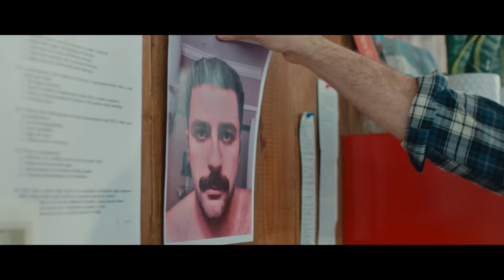Enaho - Haseb Tehlam (Paydreaming) Official Film | إنه - فيلم حاسب تحلم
إخراج: محمد ربيع @directormohamedrabie
تأليف: محمود ماجد
ظهور خاص: هشام ماجد
منتج منفذ: عبدالرحمن الجرواني
بطولة: محمود ماجد، أحمد خليل، ليلي عز العرب، أحمد جمال سعيد، ندى نادر، جيهان الشماشرجي، داليا شوقي، بكري خالد، كمال الدبيكي، مهرة مدحت
مدير التسويق: محمد أشرف
PR: CCplus

ماذا لو اكتشفت أن عليك محاسبة الناس مقابل ظهورهم في حلمك، وإلا سوف يزاع حلمك علناً على الجميع بكل ما يحمله من فضائح و خصوصيات.

قيم الفيلم علي IMDB
Director: Mohamed Rabie
Scriptwriter: Mahmoud Maged
Special Appearance: Hesham Maged
Executive Producer: Abdelrahman ElGarawany
Cast: Mahmoud Maged, Ahmed Khalil, Layla Ezz Elarab, Ahmed Gamal Said, Nada Nader, Gihan Elshamashergy, Dalia Shawky, Bakri Khaled, Kamal Eldebeiky, Muhra Medhat
Social Media Manager: Mohamed Ashraf
PR: CCplus

What if you found out that you have to pay people money for their appearance in your dream, and if you didn't your dream will be published to the public with all its embarrassing and private content.